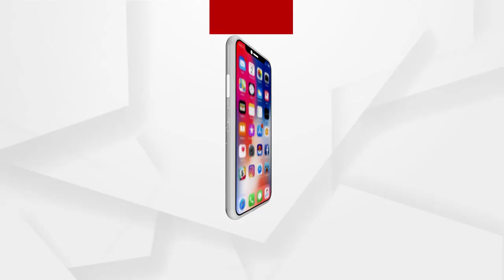ମୟୂରଭଞ୍ଜରେ ବିର୍ସା ମୁଣ୍ଡାଙ୍କ ପ୍ରତିମୂର୍ତ୍ତି ଭଙ୍ଗାରୁଜା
ମୟୂରଭଞ୍ଜ ଜିଲ୍ଲା ଠାକୁରମୁଣ୍ଡା ବ୍ଲକ ଢିପାସାହିଠାରେ ବିର୍ସା ମୁଣ୍ଡାଙ୍କ ପ୍ରତିମୂର୍ତ୍ତି ଭଙ୍ଗାରୁଜା ଘଟଣା । ଏନେଇ ଆଦିବାସୀ ବିକାଶ ମଞ୍ଚ ତରଫରୁ ଏକ ବିଶାଳ ରାଲି ବାହାରି ମୁଖ୍ୟମନ୍ତ୍ରୀ ଏବଂ ରାଜ୍ୟପାଳଙ୍କ ଉଦ୍ଦେଶ୍ୟରେ ଏକ ଦାବି ପତ୍ର ବିଡ଼ିଓଙ୍କ ଜରିଆରେ ପ୍ରଦାନ କରାଯାଇଛି.